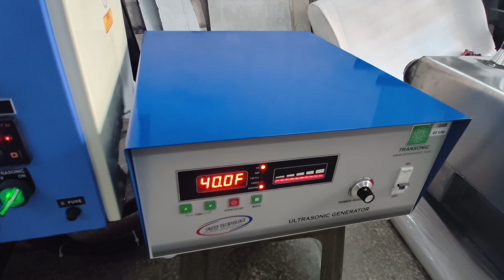Powerful Ultrasonic Cleaner for Auto Components Washing | India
Ultrasonic Cleaning Machine - 300 Liter Capacity

Tank made from SUS 316 L , 2mm thickness sheet

Heavy duty MS Built frame for heavy working load

Ultrasonic Peak Power 6 Kw

Digital Timer along with Digital Temperature controller

The above-mentioned Ultrasonic Cleaning machine is designed to clean heavy industrial components such as molds, fixtures, back plates, turning components and adhoc ancillary auto parts.

Ultrasonic Cleaning is one of the best and most cost effective ways of cleaning industrial products. We manufacture industrial ultrasonic cleaning systems which are used in many industries across various verticals. We have lab type Ultrasonic cleaner as well ranging from 2 Liter upto 30 Liter models.

R. K. Transonic Engineers Pvt. Ltd.

A-43, Sector-6,Noida-201301, UP

GST: 09AACCR7277H1ZY